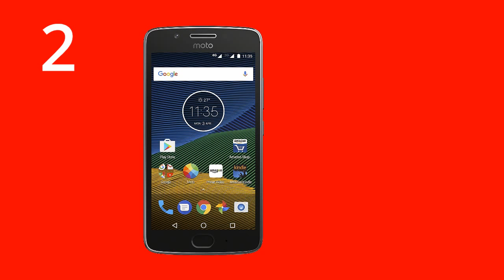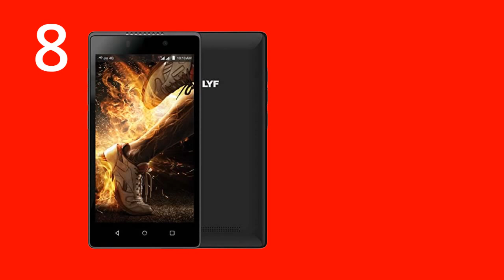10 Best Small Screen Smartphones in India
1. Sony Xperia XA Dual (Graphite Black) Rs. 13,590
2. Moto G5 (3 GB, Lunar Grey) Rs. 9,900
3. Cat S60 Dual Sim, Underwater Dual Camera 13 Megapixel Rs. 64,999
4. Apple iPhone 8 (Space Grey, 64GB) Rs. 54,799
5. Videocon Graphite 1 V45ED 4G Volte Smart Phone Rs. 3,627
6. Huawei Honor Bee 2 4G VoLTE (Black) Rs. 4,499
7. Redmi 2 (White) Rs. 5,999
8. LYF C459 (Black, 1GB RAM, 8GB ROM Rs. 4,187
9. Ismart i1 Mini Blue 4G Smartphone,Selfie Camera Rs. 3,199
10. BlackBerry Passport (White) Rs. 18,899